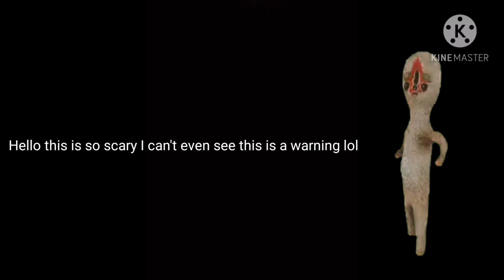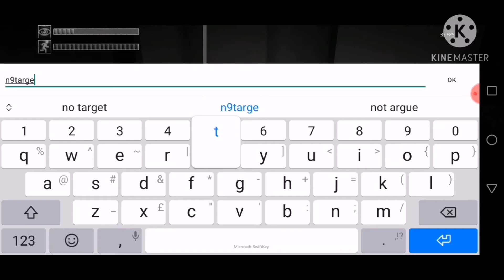Scp containment breach gameplay part 1